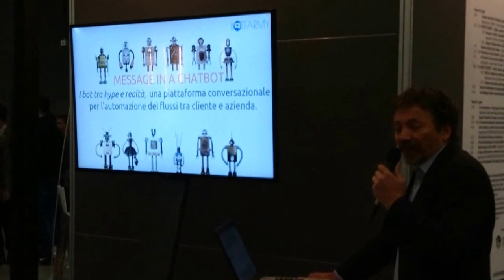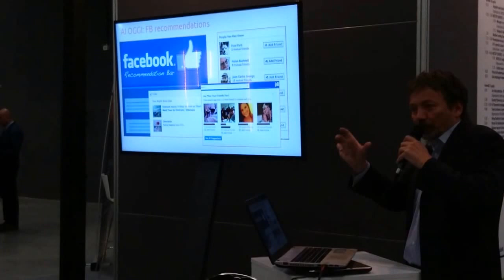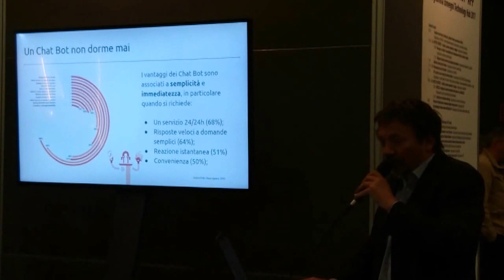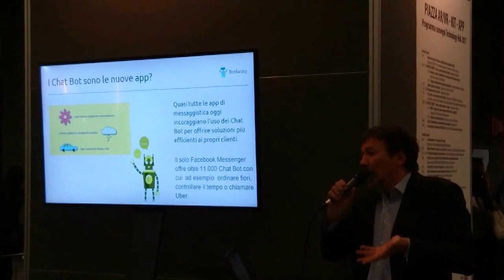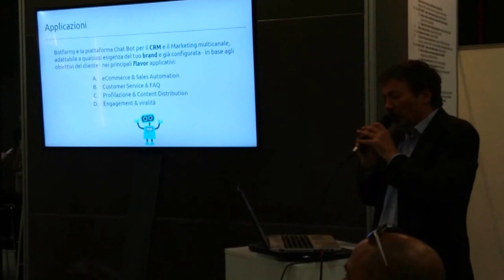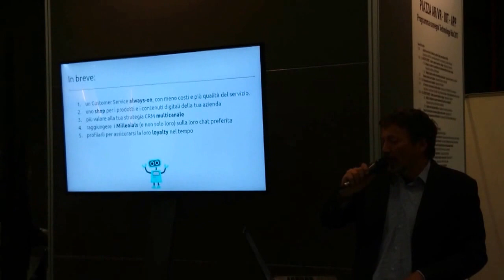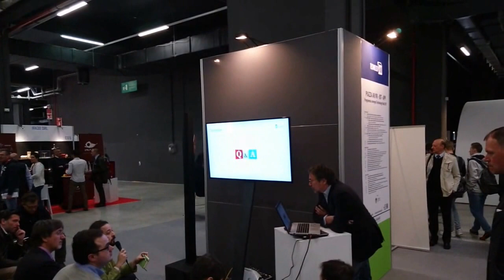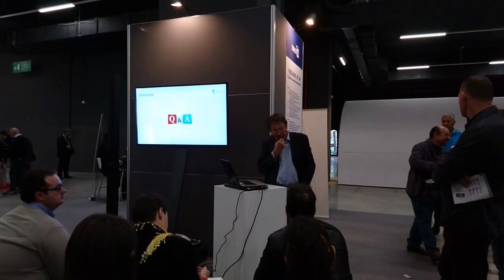Meetup 2017-04-20 Message in a Chatbot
"Message in a chatbot. Una piattaforma per l'automazione dei flussi tra cliente e azienda." di Fabio Malagnini

Meetup speciale presso Technology Hub.